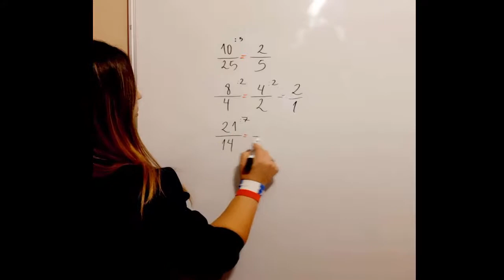SIMPLIFICAR FRACCIONES (explicación rápida)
SIMPLIFICAR FRACCIONES (explicación rápida) para ed. básica